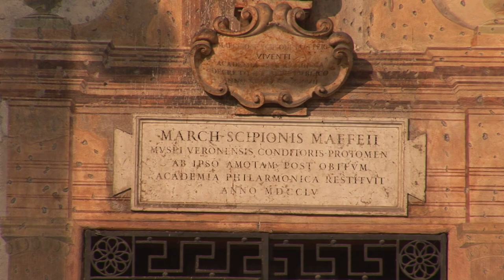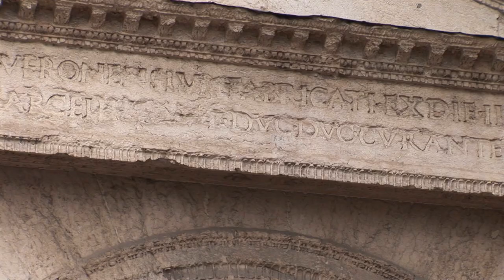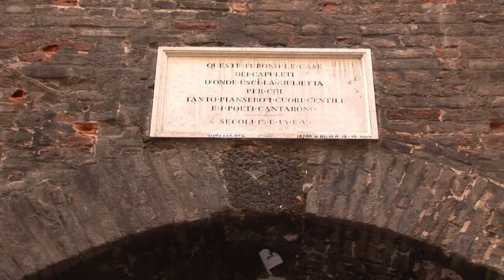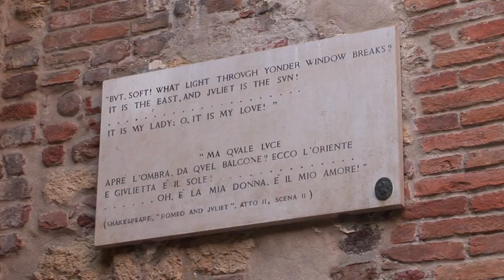Verona, The City of Love - The Legend of Romeo and Juliet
The historic city of Verona was founded in the 1st century B.C. It particularly flourished under the rule of the Scaliger family in the 13th and 14th centuries and as part of the Republic of Venice from the 15th to 18th centuries. Verona has preserved a remarkable number of monuments from antiquity, the medieval and Renaissance periods, and represents an outstanding example of a military stronghold.

Soundrack from Relax in Sax by Experience Project, available on